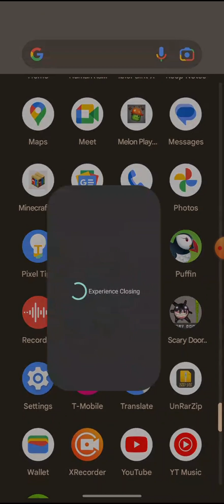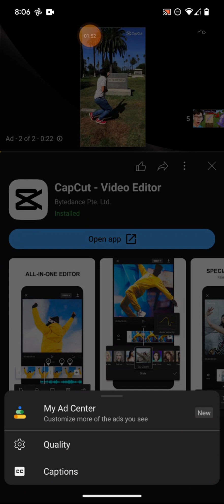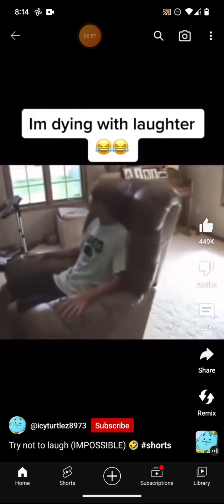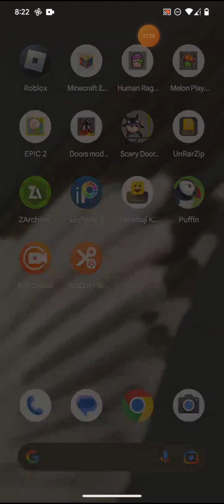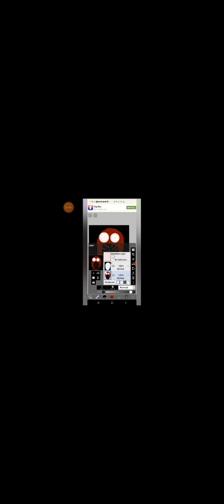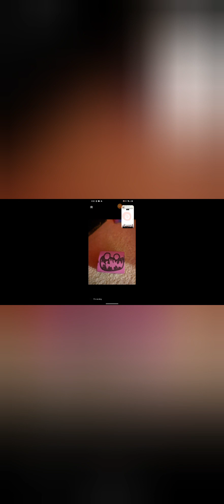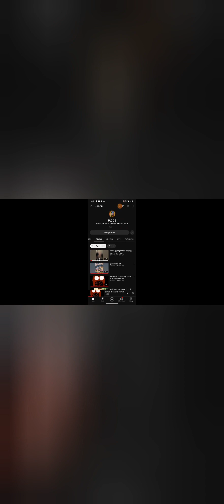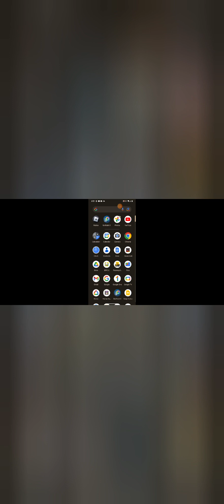making a doors entity